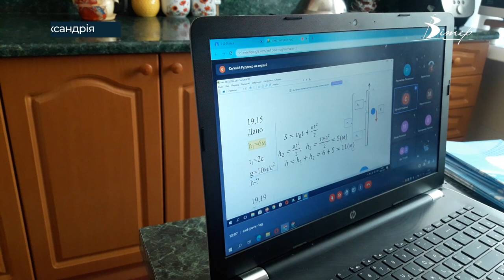Понад дві сотні учнів з різних регіонів України навчатимуться в Олександрії | телеканал Вітер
До Олександрійських шкіл вже влаштувалися понад дві сотні учнів з різних регіонів України. Дев’ятикласник Віктор приїхав до Олександрії 8 березня. До цього два тижні провів у підвалі на Київщині. Як і всі, Віктор мріє про якнайшвидше завершення війни і сумує за звичайним навчанням.